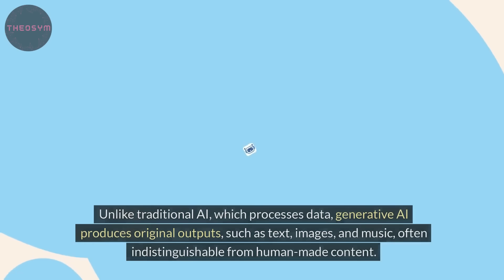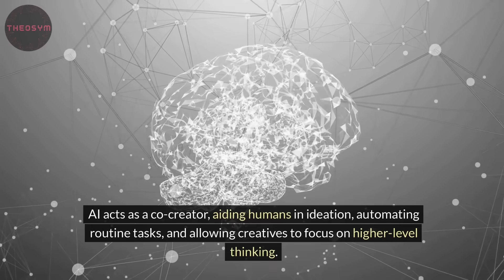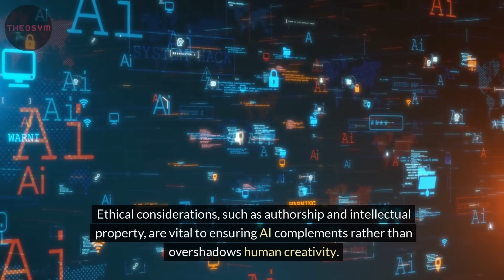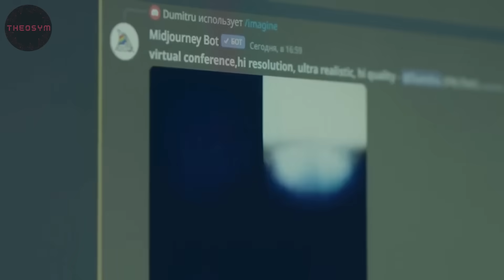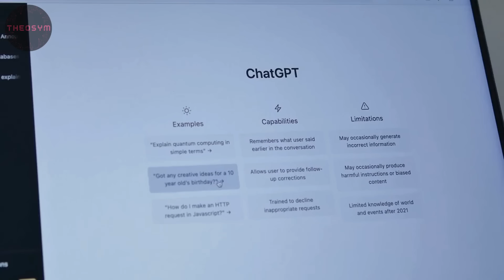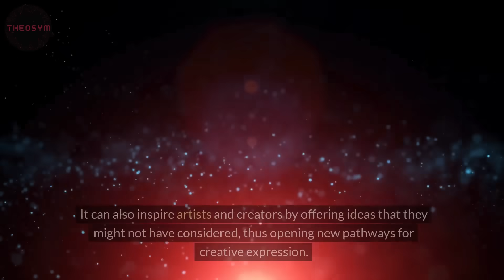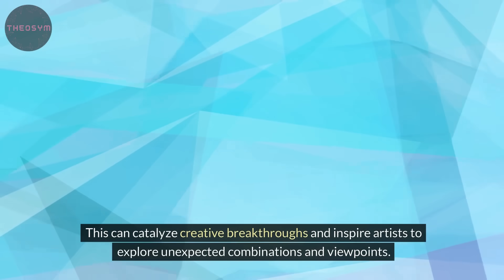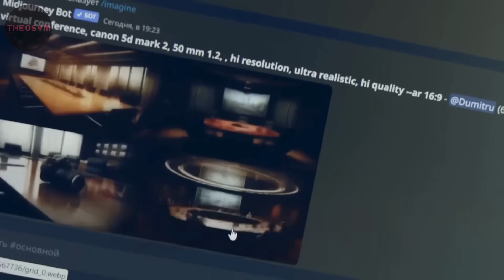How AI is Revolutionizing Human Creativity and Unleashing New Artistic Possibilities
✅ Discover how AI enhances human creativity in various industries.
✅ Understand the role of generative AI in art, music, design, and more.
✅ Learn about the ethical considerations and challenges of AI in creative processes.

We explore how artificial intelligence (AI) is revolutionizing the creative landscape and enhancing human potential. AI and human creativity are merging in ways that open new possibilities in industries such as healthcare, education, graphic design, and more. We discuss how AI tools assist in generating unique artworks, personalized learning, and strategic decision-making. Discover the role of generative AI, which creates original content like text, images, and music, and see real-world applications across different sectors. Additionally, we address the ethical considerations and challenges of AI in creativity, emphasizing the importance of balancing innovation with responsible AI deployment.

Notable Questions We Answered:
Q: How does AI enhance human creativity in various industries?
A: AI tools assist in generating unique artworks, personalized learning, and strategic decision-making, enhancing human creativity across sectors like healthcare, education, and design.

Q: What is generative AI and how is it used in creative processes?
A: Generative AI creates original content like text, images, and music by using machine learning algorithms, enabling artists and creators to produce innovative and unique works.

Q: What are the ethical considerations and challenges of AI in creativity?
A: Ethical considerations include authorship, intellectual property, and ensuring AI complements human creativity. Challenges involve model complexity, data quality, and balancing innovation with responsible AI deployment.

Chapters:
00:00 Intro
00:40 AI's Role in Various Industries
01:35 Generative AI: A Deep Dive
02:38 Real-World Applications of Generative AI
03:05 Ethical Considerations and Challenges
04:21 Generative AI in Art, Music, and Design
06:48 Human Creativity vs. AI Creativity
07:30 The Future of Generative AI